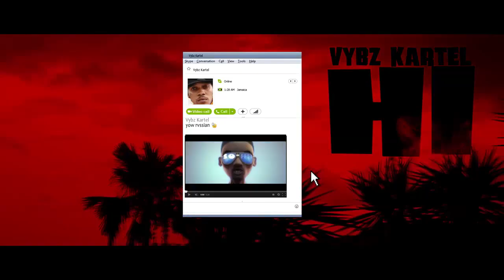DJ SISSE - DANCEHALL MIX 2022 INTRO | DEMARCO | KONSHENS | VYBZ KARTEL | ALKALINE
THIS VIDEO IS NOT MONETIZED(NO REVENUE)
{tip your dj}